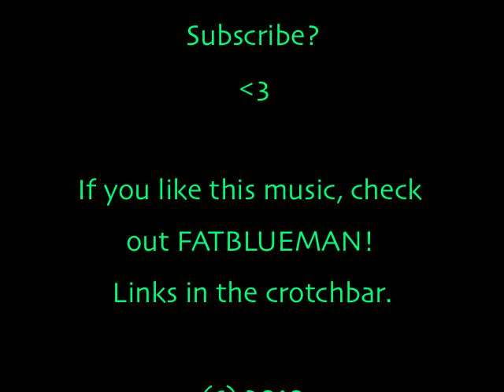IT'S JOHN! (5.03.2010)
YAY HOUSING SELECTION!

-housing.
-success!!
-pop rocks.
-JOHN.
-foo fighters